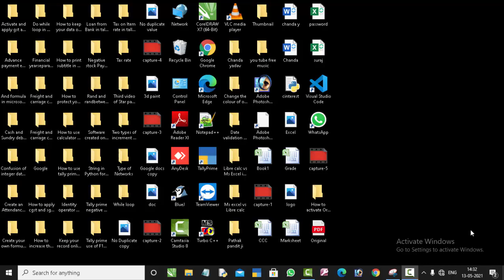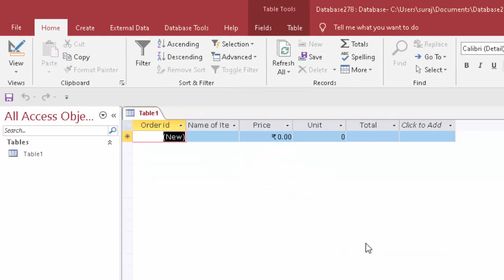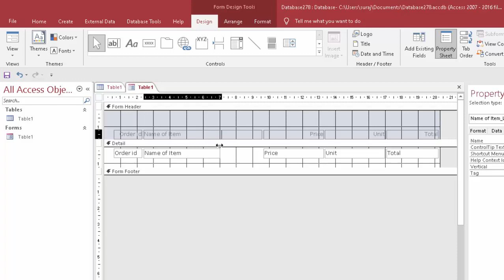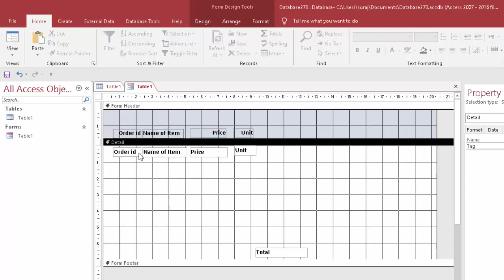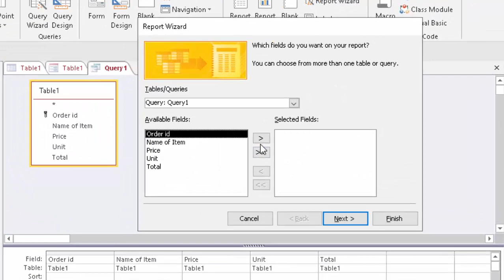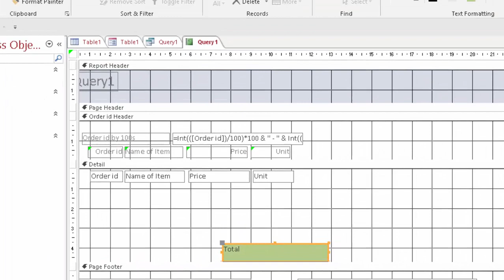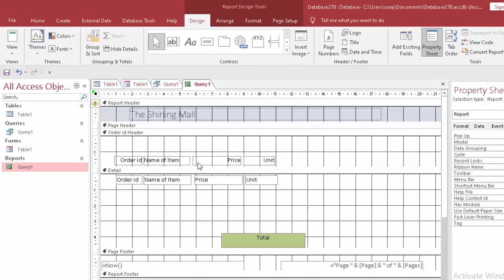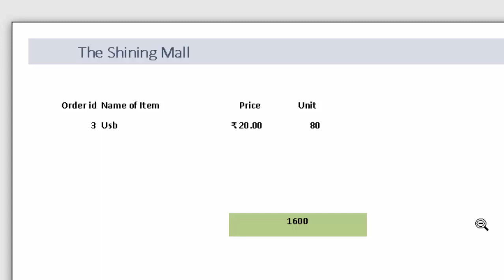Report Design according Order id@COMPUTEREXCELSOLUTION